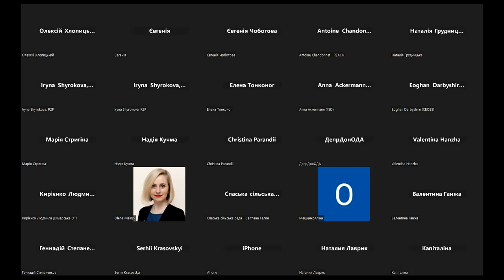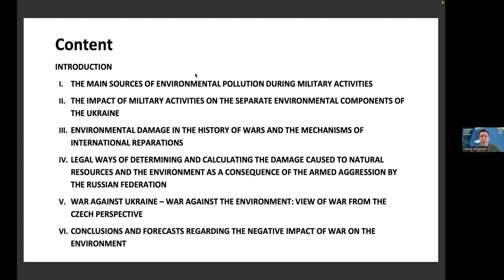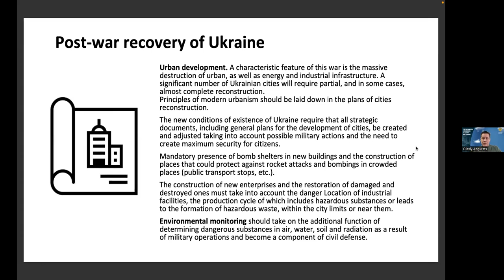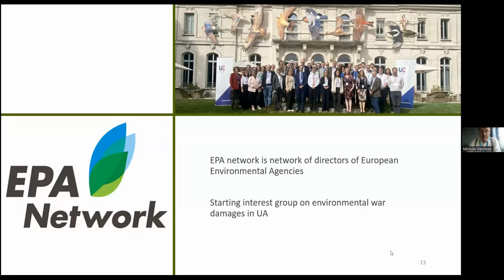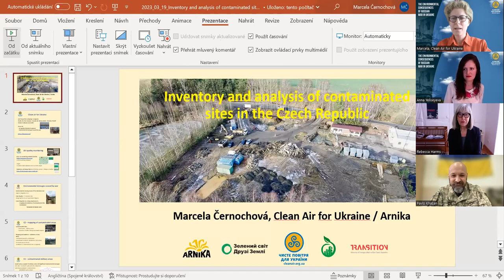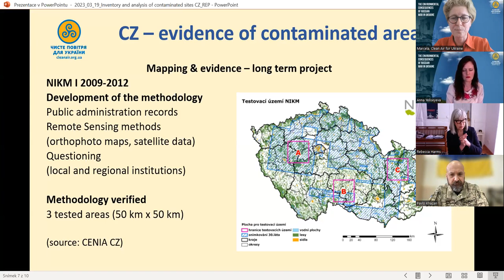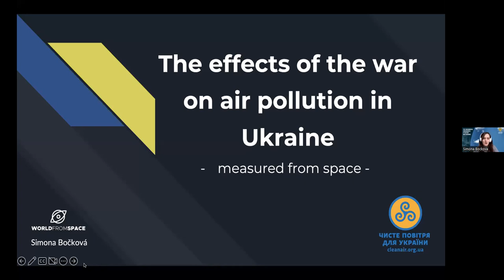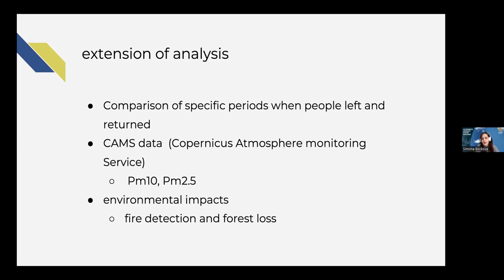The Environmental Consequences of Russian War in Ukraine: Together for the future recovery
The purpose of this conference is to provide an opportunity for researchers and experts to present current results and ideas related to the environmental consequences of the Russian war in Ukraine. The speakers will focus on the Ukrainian issue but will also represent international views and share some examples on the damages caused by different military actions in the past.

The war waged by Russia against Ukraine is the largest armed conflict on the European continent since World War II. The goal of the conference is to initiate wider investigations of damaged territories and contribute to the international elaboration of the recovery plan for the environment and rebuilding the country based on sustainability principles.

Main topics to be discussed:
What danger weapons and military equipment do pose to the environment?
How military actions affect certain components of the environment (air, water, soil)?
What conclusions and forecasts can be made regarding the negative impact of the war on the environment in the medium and long term?
Have there been recorded war damages to the environment in the past? What are the international mechanisms for compensation for such damages?
What are the challenges of remediation of contaminated sites?
What are the most important environmental issues to be discussed after the war ends?
How to combine the post-war recovery of cities and the economy of Ukraine with compliance with environmental standards and principles of sustainable development?
Moderator: Anna Yeliseyeva, PhD, European Green Party

Speakers:
10:30 – 11:00 Introduction – moderator Anna Yeliseyeva, PhD, European Green Party (5 min)
Jakub Lewandowski, Embassy of the Czech Republic (5 min.)
Oleksandr Stavniychuk, Ministry of Environmental Protection and Natural Resources, Ukraine (10 min)
Michal Pastvinský, Ministry of Environment, Czech Republic (5 min.)
11:00 – 11:15 Olexiy Angurets – Review of the report: Environmental consequences of Russian war in Ukraine (Clean Air for Ukraine / Green World) (15 min)
11:15 – 11:30 Miroslav Havránek (Czech Enviromental Information Agency) – War against Ukraine – war against the environment: view of war from the Czech perspective (15 min)
11:30 – 11:45 Pavlo Khazan - (PhD, Lt. Col. AFU /Green World) Environmental aspects of the Russian war in Ukraine (15 min)
11:45 – 11:55 Rebecca Harms (former Member of European Parliament) – Ecological challenges for the recovery (10 min)
11:55 – 12:05 Marcela Cernochova (Clean Air for Ukraine / Arnika) Inventory and analysis of contaminated sites in the Czech Republic (10 min)
12:05 – 12:20 Maud Sarlieve (Pravo Justice)  Investigating and Prosecuting the Environmental Impact of the Conflict: Challenges and Opportunities (15 min)
12:20 – 12:30 Simona Bočková (World from space) The effects of the war on air pollution in Ukraine – based on satellite data (10 min)
12:30 – 13:00 Discussion and closing

The event is organised with financial support from the Transition Promotion Program of the Ministry of Foreign Affairs of the Czech Republic.